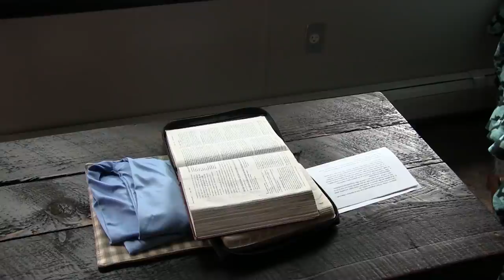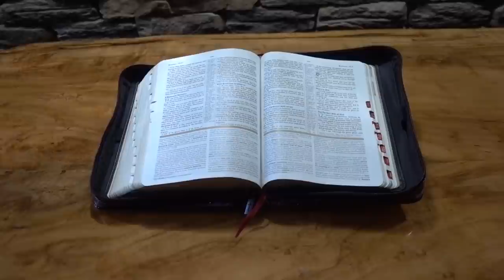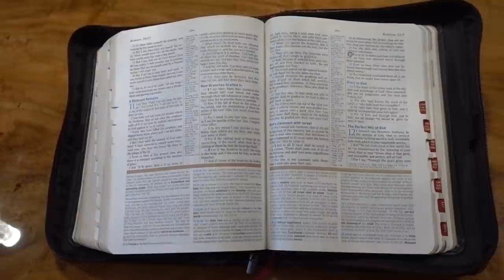Jesus and the Amish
Steven and Susie Peachey a journey of Faith